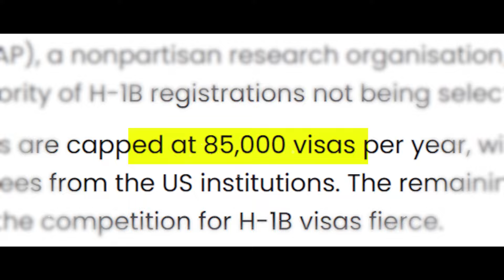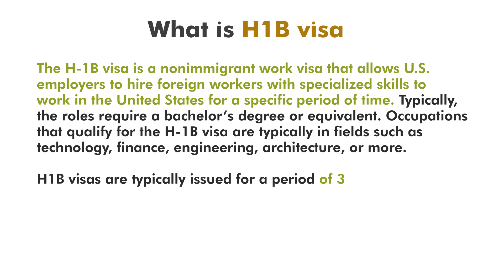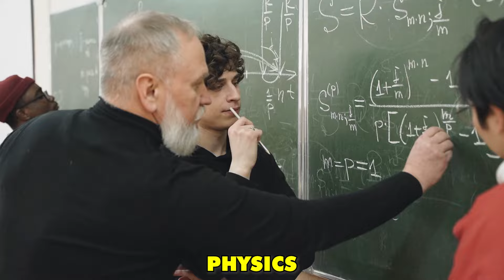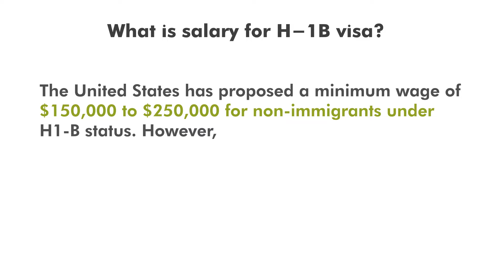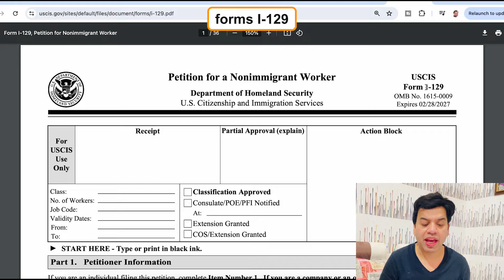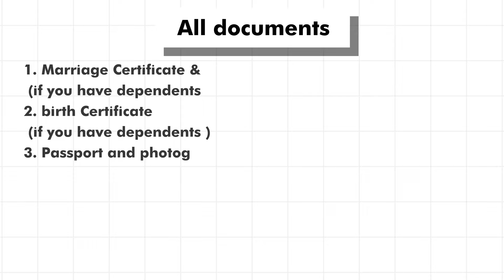US Work Visa | US Work Visa Sponsership | How to apply US Work Visa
In this video, we will talk about US Work Visa | US Work Visa Sponsership | How to apply US Work Visa | US Work Visa

Or
flywithgarry@okaxis